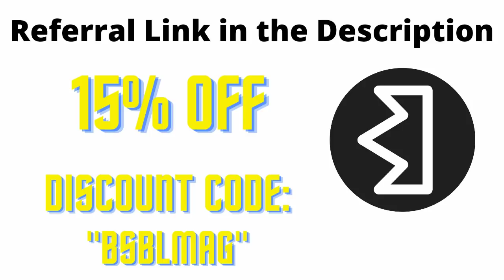Baseball Videos That Pizza My Rolls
Enjoy a warm basket of pizza rolls :) Thanks to @Scythe GH123 for the title idea. In the comments down below leave other title ideas for a chance to have your title featured in an upcoming video.